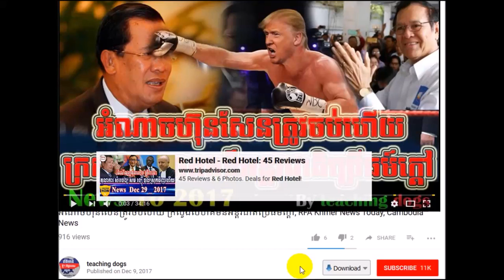ហ៊ុន សែន ភ័យញរ័ប្លោកហើយ បញ្ជាអោយចាប់កូនស្រី លោក កឹម សុខា, RFA Khmer News Today, RFA Khmer Radio